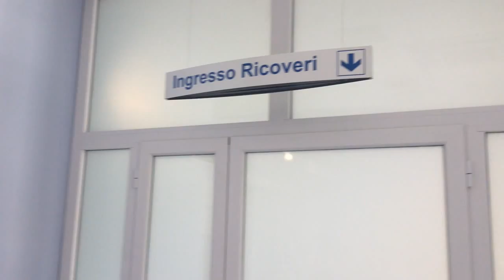Sanità. All’Ospedale Ingrassia attivato il nuovo reparto di Terapia Intensiva Neonatale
Il Primario, Dr. Angelo Rizzo ai nostri microfoni